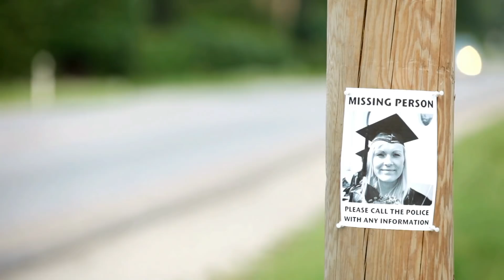CES HISTOIRES D'HORREUR M'ONT FAIT PLEURER (Creepy Mystery)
On se retrouve dans une nouvelle vidéo, où je vais vous présenter des histoires d'horreur qui ne devraient pas vous laisser de marbre !